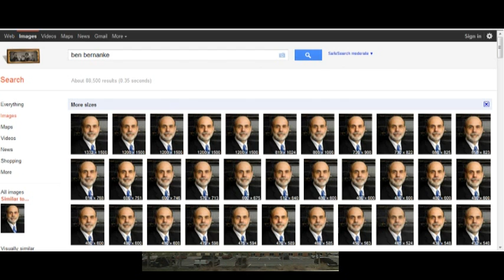Brian explains about how Righthaven LLC works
This is one of the videos being used in my USWGO Documentary America: From the Road of Freedom to the Streets of Fascism.

Please tell me if I am missing any details so I can add it to the final screener draft then prepare for release.

I explain about how Righthaven LLC sues people not as a legit law firm but as a proxy to the large media corporations.